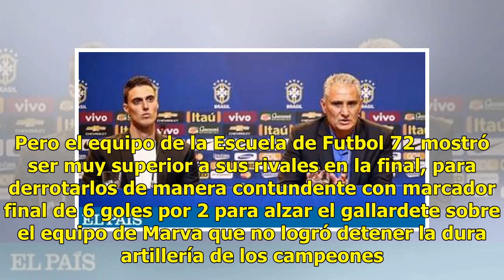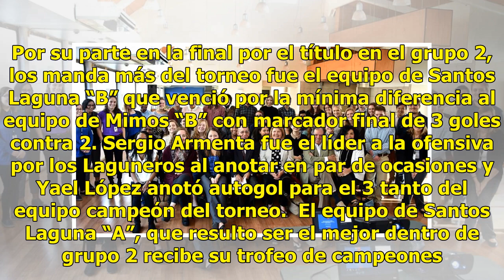Escuela 72 alza la copa en ositos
Los Mochis, Sinaloa. Levantan el titulo. La Escuela de Futbol de la Colonia 72 (2008), se consagró cómo el gran campeón del Grupo 1 del Torneo previo al Arranque de Los Barrios tras dar cuentas del conjuntos de Marva en la categoría Ositos. Encuentro Ambas escuadras llegaron al encuentro por el camp...